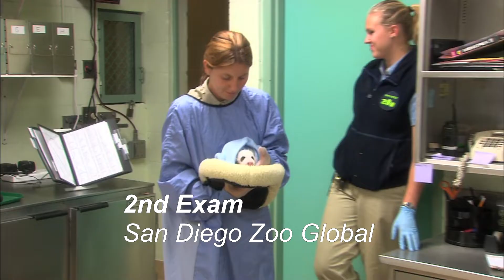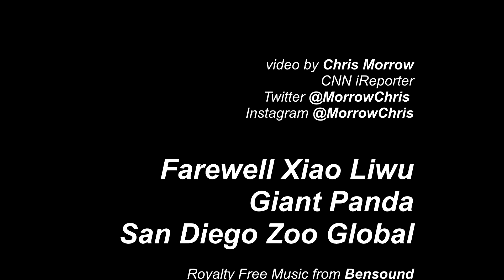Giant Baby Panda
The San Diego Zoo has hosted the Giant Panda Xiao Liwu from Birth.  6 years later leaves with his mother Bai Yun (27 years old) will be repatriated to China.

This footage is from many years of my footage, zoo footage (with permission), zoo webcam footage (with permission).